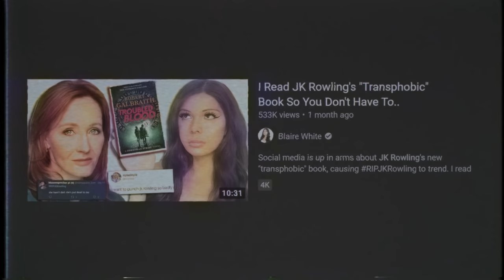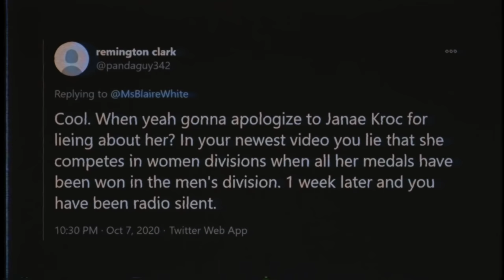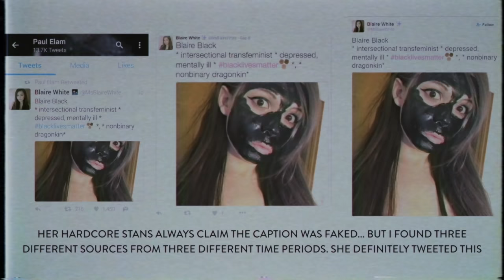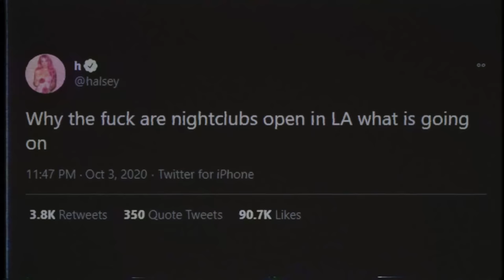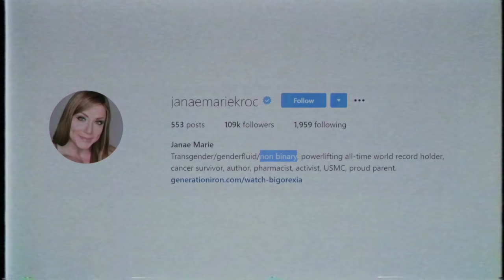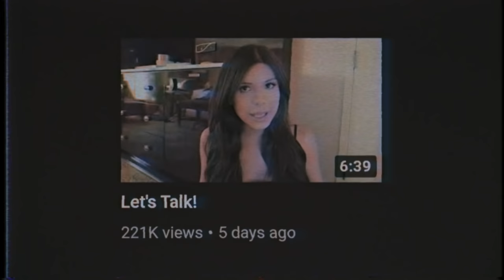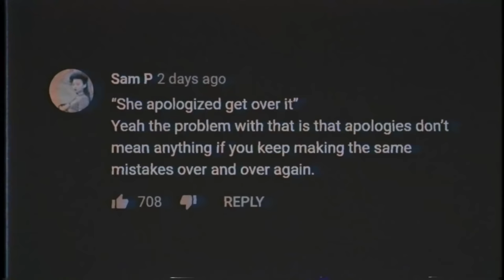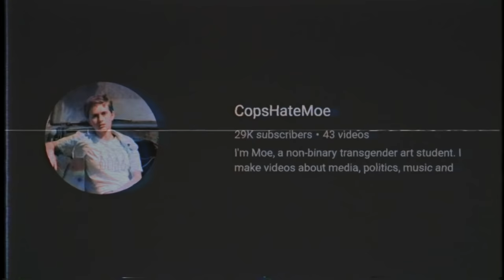The Disappearance of Blaire White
The real joke is that she returned from her break hours before I uploaded this video.

0:00 - Intro

ACT 1: The Texas Braincell Massacre
2:55 - The Blaire White Project
6:51 - A “Blaire again?” Horror Story
10:48 - The Silence of the Fans

ACT 2: The Nightmare Before This Mess
15:18 - The Sixth Chance
26:02 - Hoaxbusters
31:18 - Hocus Wokest

ACT 3: The Apologist
48:06 - Night of the Missing Text
54:09 - The Whining
1:00:43 - Parasocial Activity